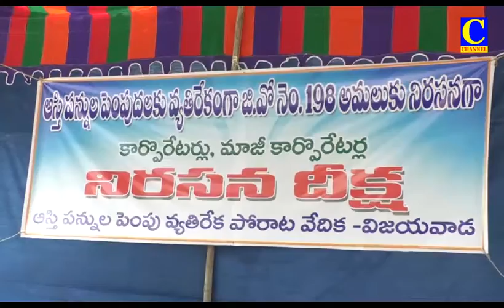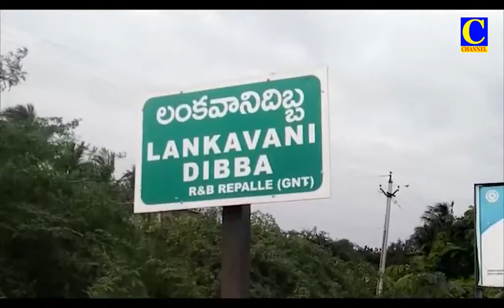Evening News 30 07 2021 002